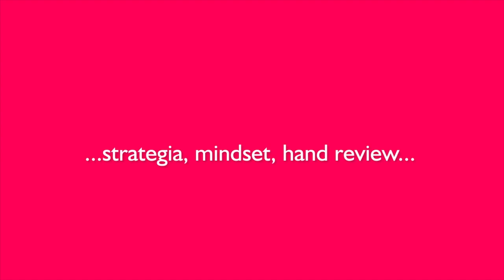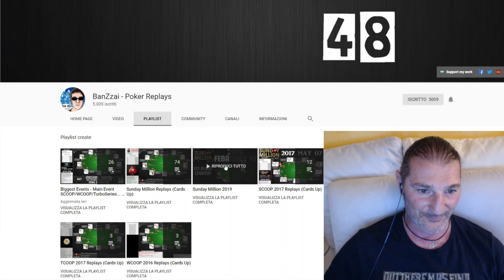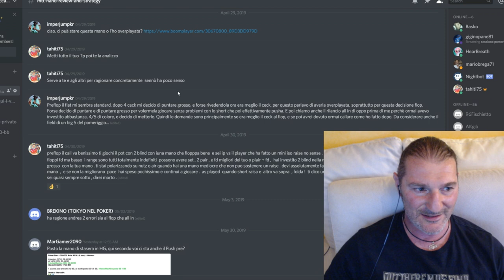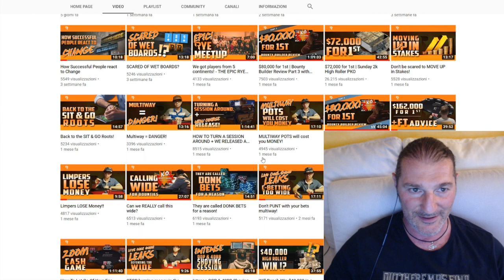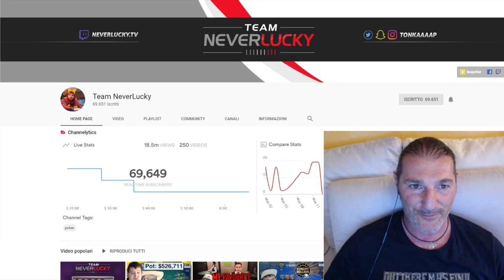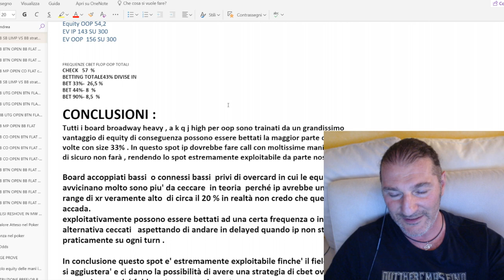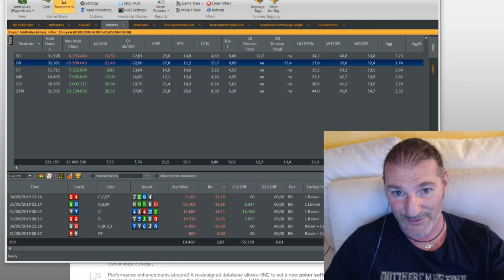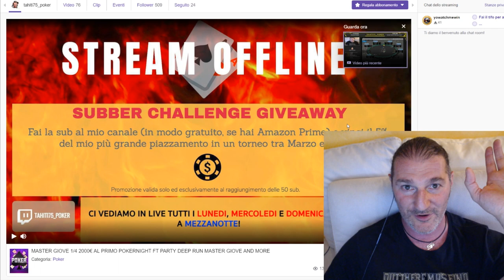Poker texas holdem come studiare e migliorarsi gratis nel 2019 come riuscire a vincere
Il texas hold 'em é un gioco di abilita', estremamente complesso che appare semplicissimo e questa e' la ragione per la quale è cosi apprezzato e giocato da migliaia di persone . Ma come fare per riuscire ad entrare in quella elite di giocatori che riescono a fare profitto ai tavoli? Lo studio del gioco è fondamentale e come dico sempre nelle mie dirette su twitch , se una persona e interessata a renderlo un hobby profittevole o perchè no, un lavoro e necessaria una costante applicazione per raggiungere questo obbiettivo. Un direttore di hotel , un manager, un imprenditore, o semplicemente una persona che intraprende un attività in proprio, sa' che se vuole riuscire nel proprio lavoro dovrà impegnarsi moltissimo e spesso la sua dedizione in Termini di ore dedicate allo scopo sarà molto alta , si parla di 12 ore al giorno o più spese per , sviluppare e far crescere l'attività. Nel poker e' la stessa cosa quindi non basteranno le 6/7 ore di gioco ai tavoli , ma saranno necessarie anche numerose ore di studio e analisi del gioco lontano dai tavoli. Come può' fare a migliorarsi una persona che sia intenzionata a farlo? Il web e' al giorno d' oggi abbondantemente farcito di ottimo materiale anche gratuito che può' servire allo scopo, su youtube ci sono un infinita' di video con replayer di tavoli finali a carte scoperte giocati da mostri sacri del poker , su twitch moltissimi bravi players mandano in diretta le loro sessioni , moltissime scuole di poker mettono contenuti gratuiti dai quali attingere per capire se si e poi interessati a comprare il corso in vendita. Questo e' un primo step. Come proseguire poi l' evoluzione? E' possibile vedere la giocata di un fortissimo giocatore e pensare ok ora la rifarò' mentre gioco , oppure pensare ma io gioco allo stesso modo allora perché' non vinco? Bisogna pero' chiedersi ,con molta umiltà' : Ma io sono sicuro di capire quale sia il thinking process dietro questa giocata ? quante ore di studio , analisi ,simulazioni ci sono dietro una decisione che pare semplice , ma che un forte professionista riesce a prendere in pochi secondi giocando magari su 10 tavoli contemporaneamente? Il professionista o forte giocatore che dir si voglia sicuramente saprà' prendere la decisione a valore atteso positivo ad ogni click che fa', ad ogni fold ,raise,call, ad ogni snodo di ogni mano ,di tutti i tornei di tutte le sessioni di tutti i giorni di tutti i mesi e cosi via. O perlomeno ,visto che il poker è un gioco di informazioni imperfette , cercherà sempre di ottenere il massimo da ogni giocata , compatibilmente con il suo livello di conoscenza del gioco.
Come fa lui a sapere queste cose ? La risposta e semplice studia e analizza il suo gioco in continuazione. Quasi ossessivamente. Quindi come studiare realmente il gioco? l'impegno costante e la volontà' di superare mille difficoltà sono sicuramente alcune delle qualità' necessarie per riuscire nell'impresa . Il metodo di studio e' altrettanto importante. Nei tornei di texas holdem il gioco si scompone in molte fasi , e la capacita' di riconoscerle e di analizzarle approfonditamente ,singolarmente , ci porterà' a diventare membri di quell' elite di forti players che riescono a fare profitto ai tavoli.